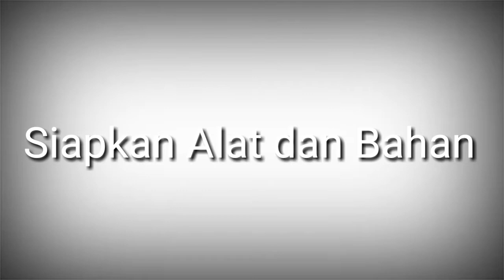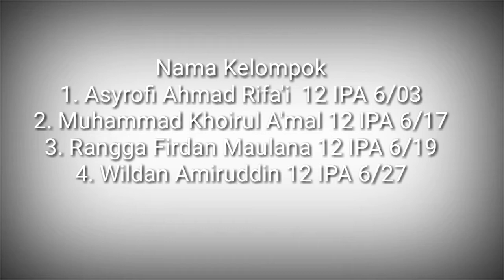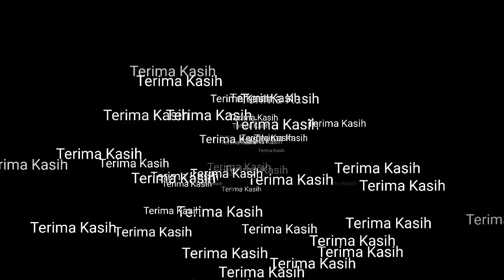Aplikasi Sifat Koligatif_Pembuatan Es Puter_Kelompok 03,17,19,27_12 IPA 6_MAN 2 Kudus_Agustus 2020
Anggota Kelompok:
1. Asyrofi Ahmad Rifa'i (03)
2. M. Khoirul A'mal (17)
3. Rangga Firdan Maulana (19)
4. Wildan Amiruddin (27)